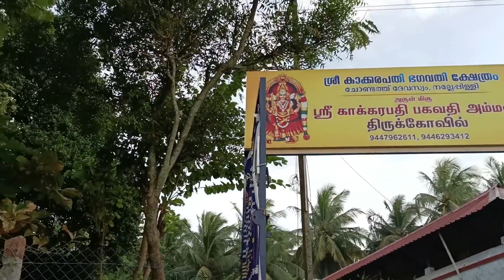600 വർഷം പഴക്കമുള്ള ക്ഷേത്രം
പാലക്കാട് ജില്ലയെ കൊഴിഞ്ഞാമ്പാറയിൽ സ്ഥിതിചെയ്യുന്ന 600 വർഷം പഴക്കമുള്ള കാക്കരപ്പതി ദേവീക്ഷേത്രം  പാലക്കാട് നിന്ന് 22 കിലോമീറ്റർ ദൂരമാണ് ബസ് റൂട്ട് പാലക്കാട് ടു കൊഴിഞ്ഞാമ്പാറ വഴി പൊള്ളാച്ചി പോകുന്ന ബസ്സുകൾ  ചൊവ്വാഴ്ചയും വെള്ളിയാഴ്ചയും മാത്രമാണ് ഈ ക്ഷേത്രം നട തുറക്കുന്നത് 10.30  മുതൽ 12.30 വരെ നട തുറന്നിരിക്കും

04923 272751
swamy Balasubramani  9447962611